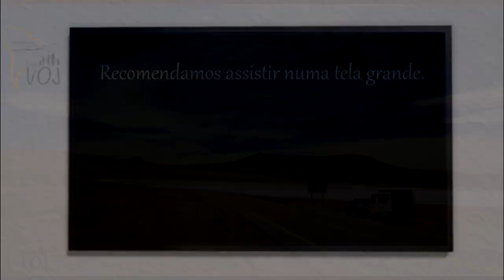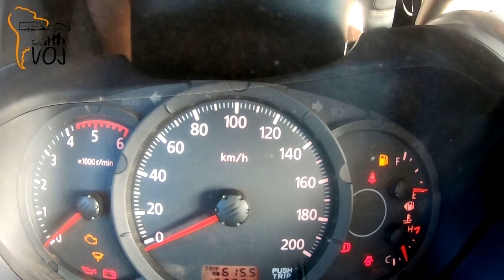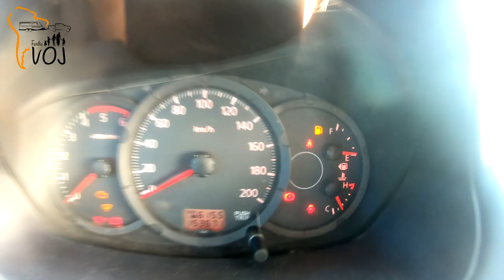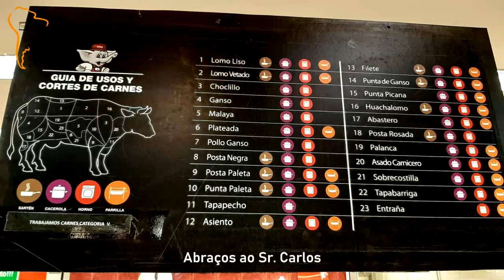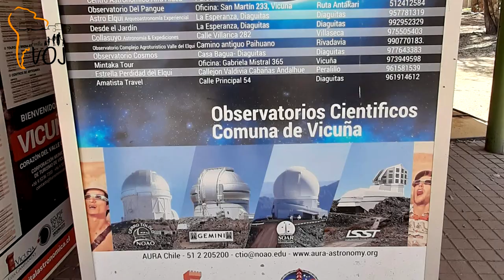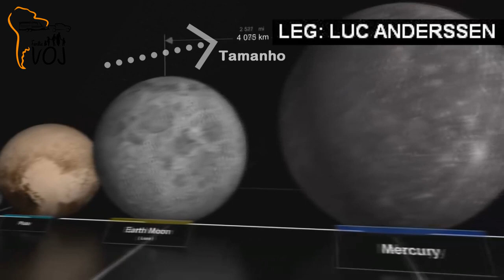Ep.08 | La Serena | Vicuña | Observatório Mamalluca | Do Deserto à Patagônia de Trailer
Foram 32 dias na estrada, 700l de diesel e 4.500km percorridos.

Viajar para longe, conhecer, ver o que só se via por uma tela, é como se fosse aquela sensação de encontrar o artista preferido pessoalmente.

Neste caso, a celebridade era o Oceano Pacífico! Nomeado pelo grande navegador Fernão de Magalhães. Olha, que pacífico não tem nada, é bem mais perigoso e agitado que o Atlantico.

Nossa viagem seguia no estilo nômade, partimos do Observatório Paranal com o objetivo de chegar em Copiapó neste dia, depois partir para La Serena.

Conhecemos a primeira distância continental, de Leste a Oeste, cortamos a américa do sul no meio e agora vamos descer pelo pacífico até onde se pode ir por terra.

A distância altera a noção de tempo, quando nos deparamos anoiteceu e não chegamos ao objetivo, nos aplicativos ou mapas não apareciam nenhum ponto de apoio, posto ou civilização. Decidimos então parar onde sentíssemos vontade e fomos imensamente surpreendidos pela natureza.
A Veri é super apaixonada por conchas marinhas e após achar um ponto de camping selvagem decidi sair do trailer e fazer uma verificação de lanterna, quando de repente várias conchas gigantes estavam por tudo.
Foi marcante o entusiasmo da galera com novas integrantes para a coleção.

O lugar tinha um ar sombrio e uma névoa de causar arrepios, mas apesar do vento foi uma noite tranquila. Seguimos viagem rumo a La Serena numa estrada lisa e plana maravilhosa de viajar, a rodovia Pan Americana.

Curtimos La Serena, experimentamos novos sabores, fizemos compras, fomos ao shopping, compramos um patinete elétrico, passeamos, brincamos muito e partimos para mais uma atração astronômica, Observatório Mamalluca em Vicuña, 70 km de La Serena.

Foi avistar muitas estelas e planetas com 8 tipos de telescópios, alguns com objetivo de claridade, outros de distância, os equipamentos eletrônicos compensam o movimento de rotação da terra.
Tivemos uma palestra por vídeo e duas horas de trabalho a céu aberto trazendo uma experiência inigualável. Uma pena que não tivemos como registrar por vídeo, deixando uma nova impressão da imensidão da criação de Deus e outro patamar de aprendizado. Super indicamos a visita.

A região é repleta de observatórios e o turismo astronômico é o maior da América do Sul.

Nosso destino agora era Viña Del Mar e Valparaíso, aproximadamente 500km, visto de cima onde separa o clima árido e desértico da área verde e cheia de vida a caminho da Patagônia.

Mais uma vez como tantas não cumprimos com o planejado e decidimos ficar por ali, naquele mirador, deixando a fascinação das crianças pelas turbinas durarem mais tempo, afinal, o nosso único compromisso era com a família, com a felicidade!

Mais de 17.000km, 4 países, do Deserto do Atacama aos Glaciares, da altitude a magnífica Patagônia...

Família:
Rodrigo Voj – Esposo, Pai, Empresário Corretor de Seguros e um sonhador.

Veridiane Bulla Voj – Esposa, Mãe, Empresária Corretora de Seguros e uma guerreira.

Julia Bulla Voj – Filha mais velha, determinada e responsável.

Davi Voj – Filho do meio, enérgico e copiloto exemplar.

Elisa Bulla Voj – Filha mais nova, responsável pela Alegria da Família.